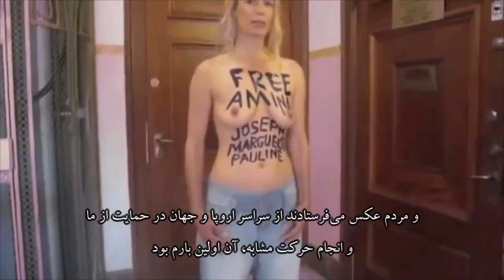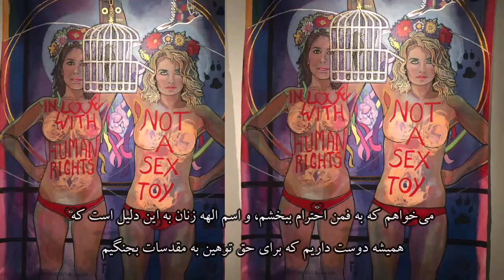مردم حق انقلاب عليه ديكتاتورى دارند برنامه نان و گل سرخ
اخبار: مردم حق انقلاب عليه ديكتاتورى دارند
اخبار: انقلاب ايران اسلامى نبود و نيست
مصاحبه: جنی ونهاممر٬ فمن سوئد
ترجمه و زیرنویس: بهرام م